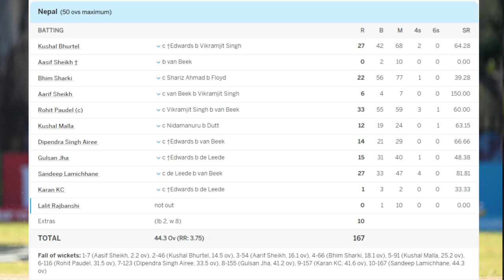NEPALको खराब प्रदर्शन। WORLDCUP खेल्ने सपना अधुरै रह्यो।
World Cup Qualifier 2023

Nepal Squad
Dipendra Singh Airee
Kushal Bhurtel
Pratis GC
Gulshan Jha
Sompal Kami
Karan KC
Sandeep Lamichhane
Kishor Mahato
Gyanendra Malla
Kushal Malla
Lalit Rajbanshi
Arjun Saud (wk)
Bhim Sharki
Aarif Sheikh
Aasif Sheikh (wk)

Squad of Netherlands:
Scott Edwards (c, wk)
Shariz Ahmad
Wesley Barresi
Noah Croes
Bas de Leede
Aryan Dutt
Clayton Floyd
Vivian Kingma
Ryan Klein
Michael Levitt
Teja Nidamanuru
Max O’Dowd
Logan van Beek
Vikramjit Singh
Saqib Zulfiqar

Image credit ICC/Getty Images
image credit-Cricket Association of Nepal Facebook Page
Licensed music from pixabey is used in this video